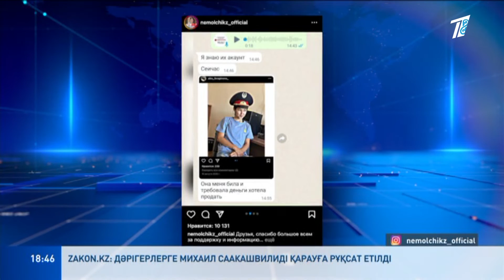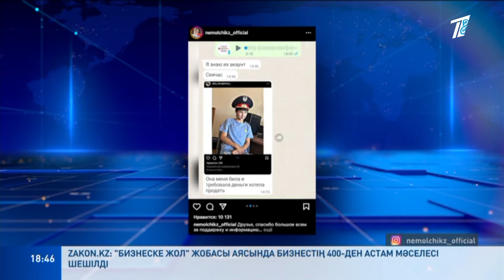АДАМ ЖАЛДАП, ӨЛТІРТЕМІН